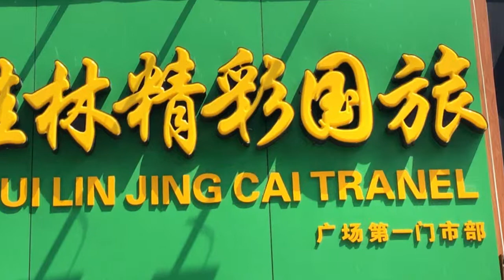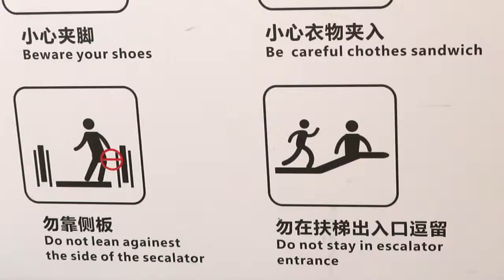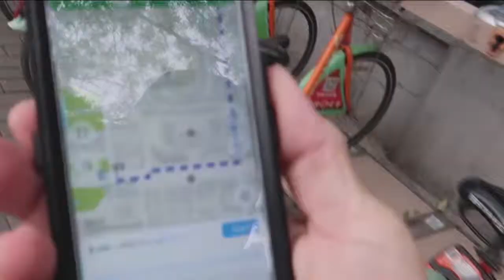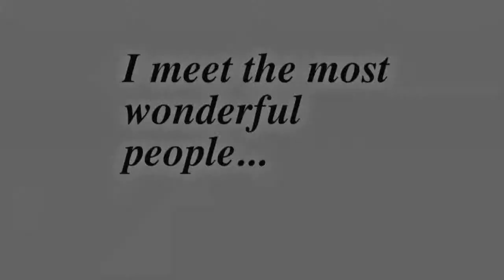Rafts, English, Crepes and Backpack Thief? An OTPE 4x4!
How do Chinese people move hundreds of bamboo rafts from the water onto trucks? English Schmenglish, another OTPE Travel Bite brings you breakfast crepes, and Who Stole my Backpack! All in another OTPE 4x4!